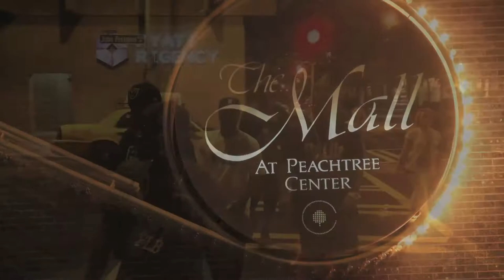FLY LIFE BANDITS - NO PRESSURE FT. YUNG RALPH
FLY LIFE BANDITS - NO PRESSURE FT. YUNG RALPH off the FLY LIFE BANDITS mixtape. Shot by E. Thomas directed by E. Simien